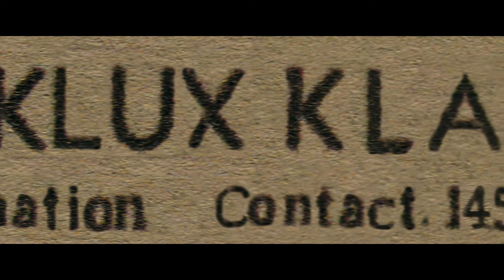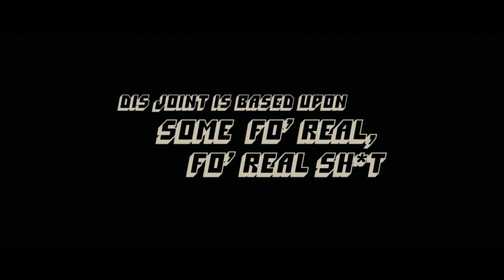BackkKlansman Junket Interview